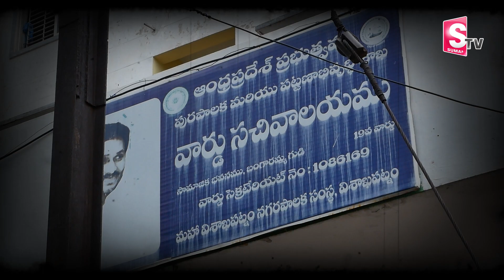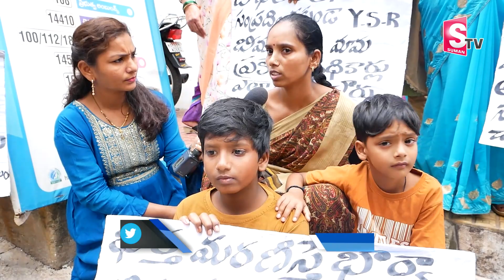She Lost YSR Insurance Money Because Of Husband Parents | Vishaka Patnam | Suman TV